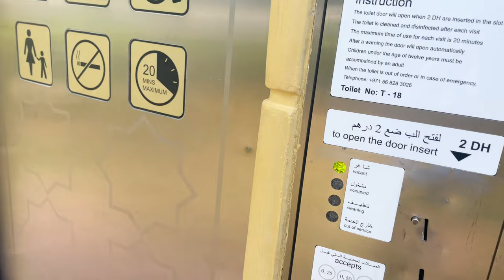DAY 7 IN ABU DHABI 🇦🇪 ( DUBAI ) Swimming time 🏖️ | Chandio vlogs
DAY 7 IN ABU DHABI 🇦🇪 ( DUBAI )

YOUR QURIES :
my first vlog background music no copyright download,
my first vlog bangla today,
my first vlog bengali vlog 0.100,
my first vlog bhoot,
bablu banna my first vlog,
bhoot my first vlog,
breastfeeding my first vlog,
brawadis my first vlog,
bharat soni vlogs my first vlog,
bird lovers my first vlog,
cb vlogs my first vlog in ladwa mela,
carter sharer my first vlog,
crocodile my first vlog,
crazy_vlog my first vlog 🥰milan vlog🥰,
raju patodi my first vlog,
rj vlogs my first vlog,
rajni thakur my first vlog,

@my first vlog 9369 fantus,
my first vlog thuri 99,
my first mini vlog 😍 my kamran 9c,
my first vlog fun fine 99,
first mini vlog 😍 my first kamran 9c,
my first vlog maa vaishno devi yatra#myfirstvlog myfirstvlog 9ti8mhbgwlq,
퐈퐛퐫퐚퐡퐢퐦._.921 my eid first day vlog,
my first vlogs adnan official vlogs 9